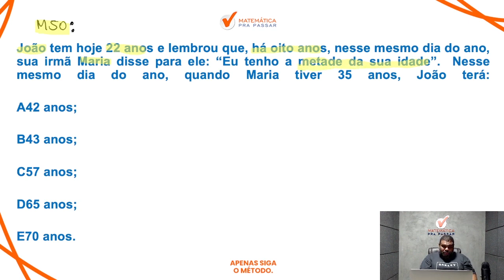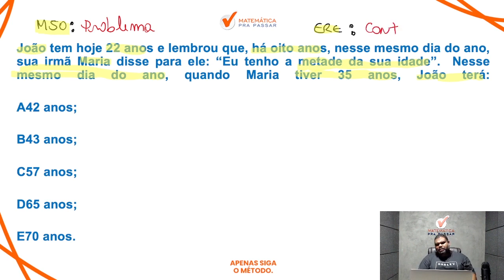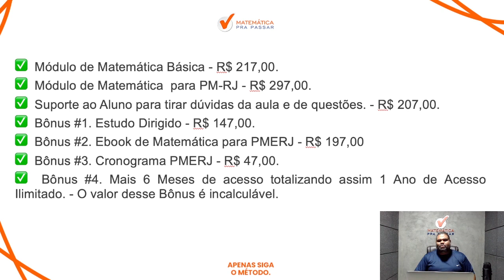Matemática para PMERJ | Problema nunca foi tão fácil